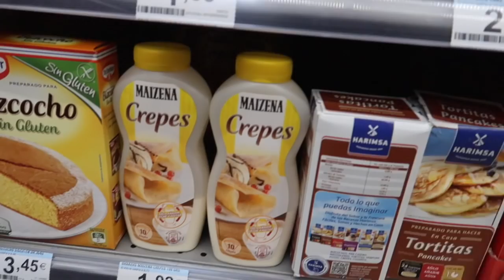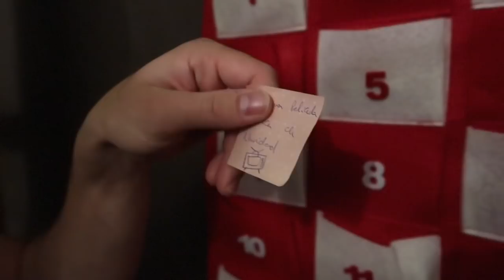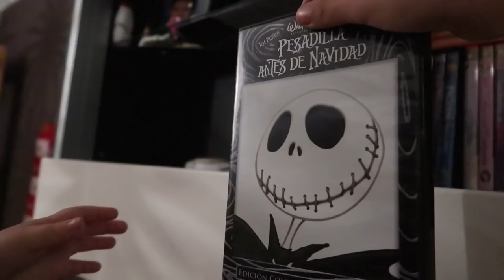CANSADA de mis pelos VOY A LA PELUQUERIA...💇🏻😱 + MARTINA cuenta un SUPER SECRETO 🤐 | 🎄VLOGMAS 3 🎄